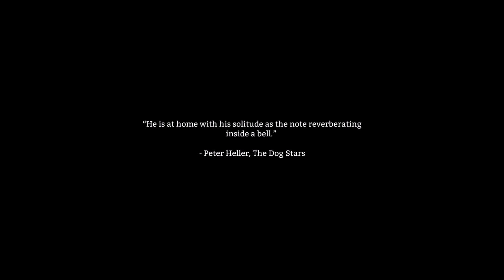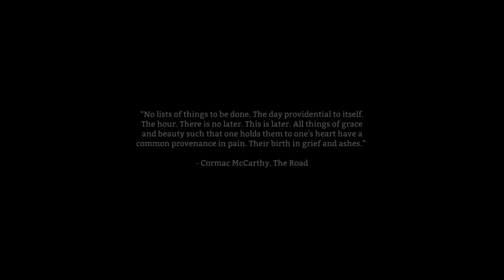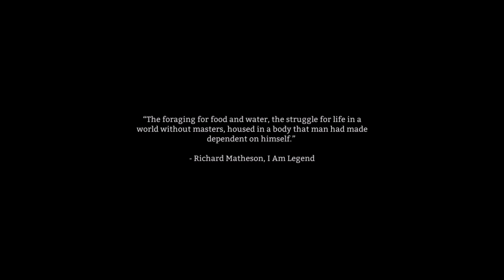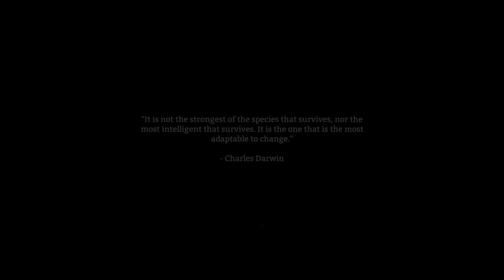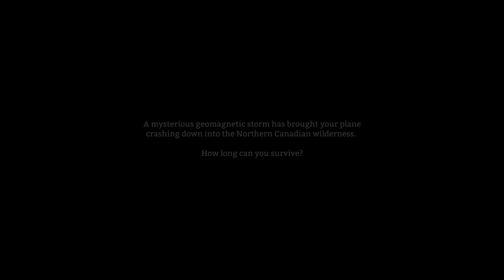The Long Dark (Long Play)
The Long Dark is a thoughtful, exploration-survival experience that challenges solo players to think for themselves as they explore an expansive frozen wilderness in the aftermath of a geomagnetic disaster. There are no zombies. only you, the cold, and all the threats that Nature can muster.  Please keep in mind that It is currently in Alpha development.

The purpose of this video is to show an example of what the game is like on Steam. There's no commentary so that you can experience the loneliness and isolation you feel when playing this game.